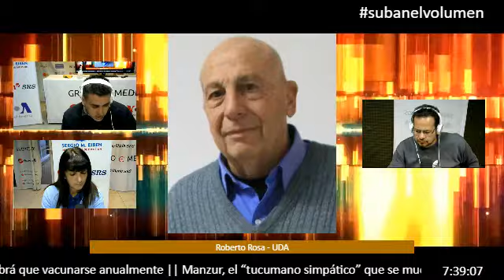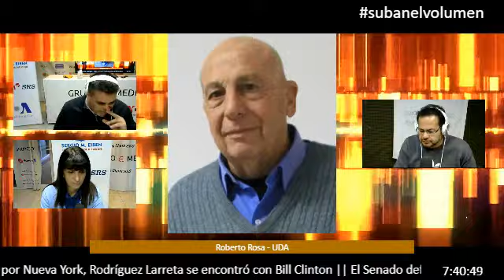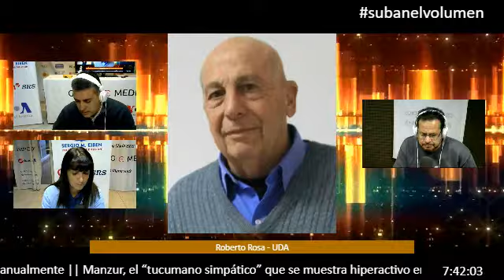Roberto Rosa - Secretario General UDA